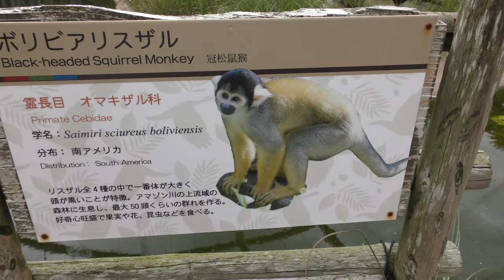ボリビアリスザル,Black-headed Squirrel Monkey,アドベンチャーワールド, Adventure world,Shirahama,Wakayama,Japan